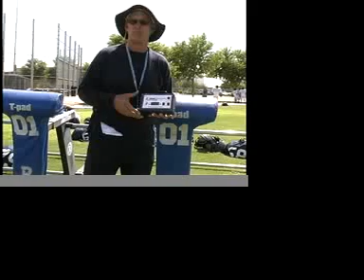Football Team Starts Explosion Drill With Timer Buzzer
This movie clip shows one use for a sound actuated football timer coaching aid.  Arizona Football Coach Beals discusses the value of the Whaley Football Coaching timer.  Then you'll see high school players running the Explosion Drill with the Whaley Drill Timer.